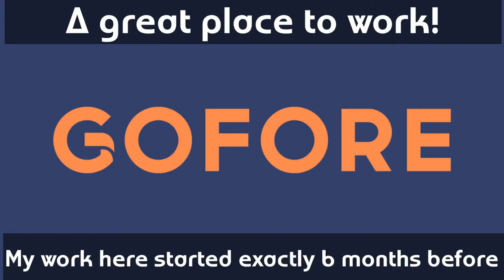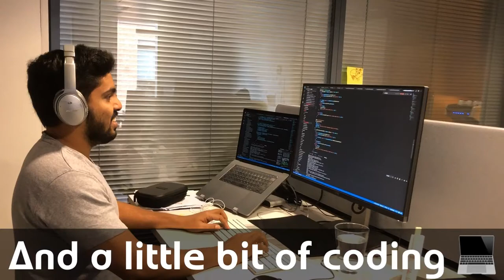Worklife as a Goforean by Shamnad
Shamnad Padinjarechalil Shaji started his work at Gofore exactly six months ago. Read more about his experience on Gofore's blog